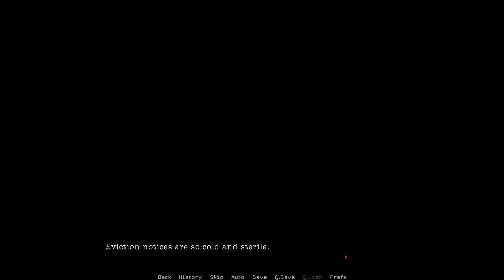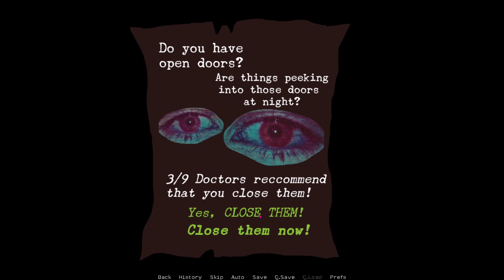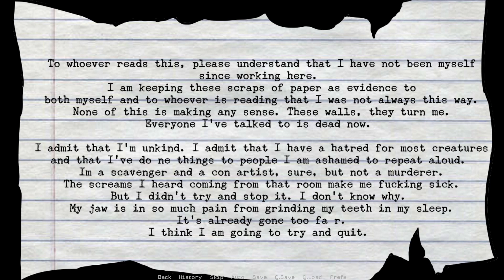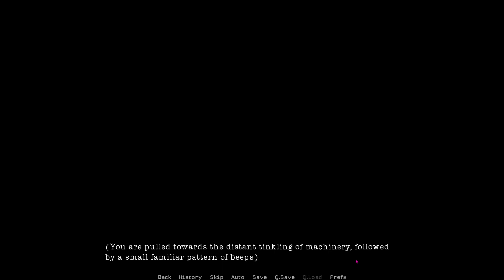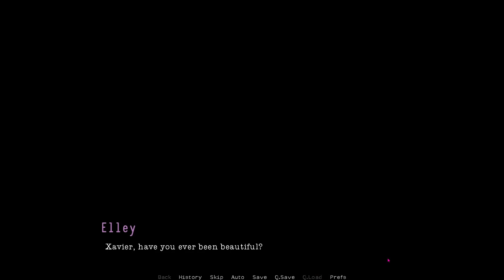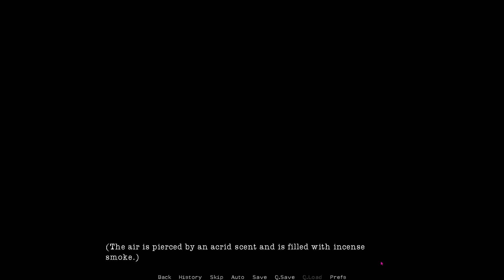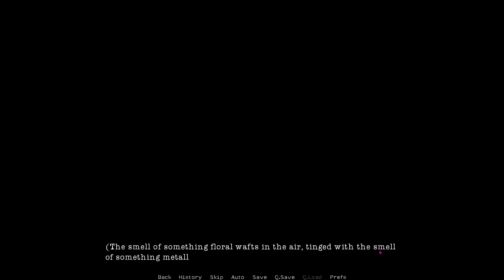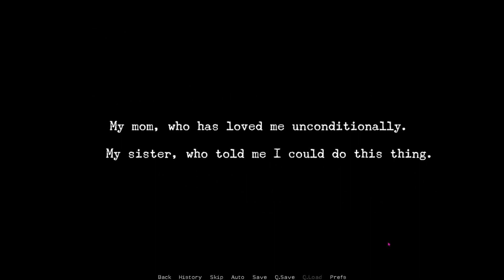Short Games on Itch - Penumbra Lane (Halloween Special 2023)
After getting evicted from his apartment, Xavier signs the lease on a new place, and gets more than he bargained for.

CW: This game has depictions of blood and gore, body horror, and many instances of big, sharp teeth. Proceed with caution if you are affected by any of these.